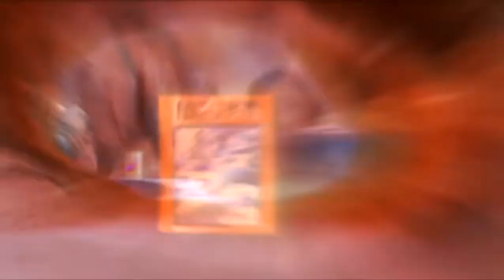god hand capítulo épico não Fique por fora dessa sinta a fúria god hand